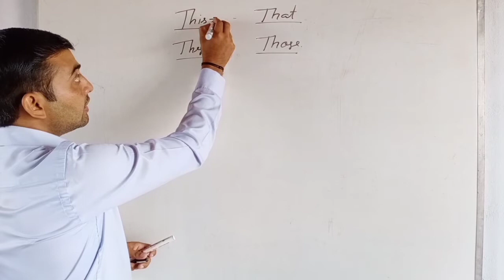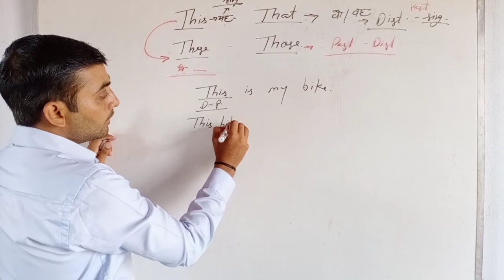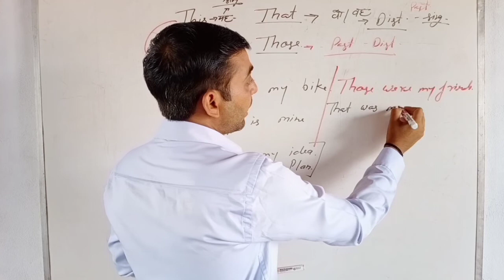this that these those by the kapil classes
In this video I will teach you the proper use of it
these those
what is the difference between this that these those
this or that me kya antar hota h
this that these pr those me kya antar hota h
these or those me kya antar hota h
demonstrative adjective
demonstrative pronoun
what is demonstrative adjective
what is demonstrative pronoun
the kapil classes for english